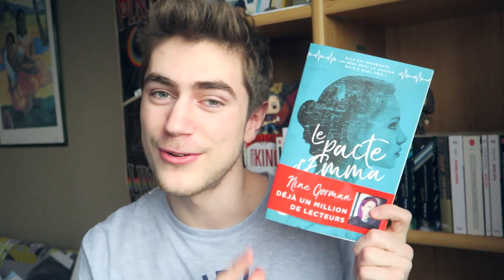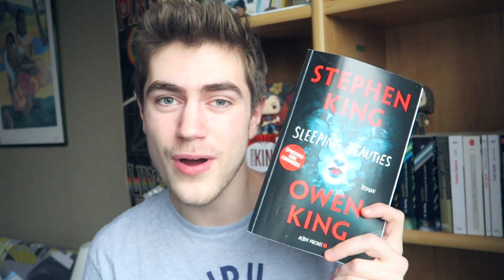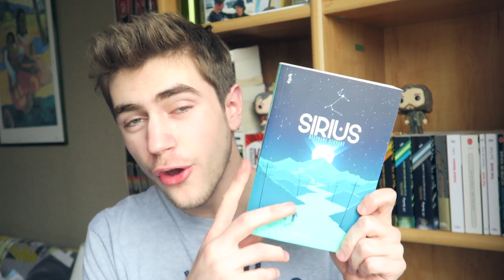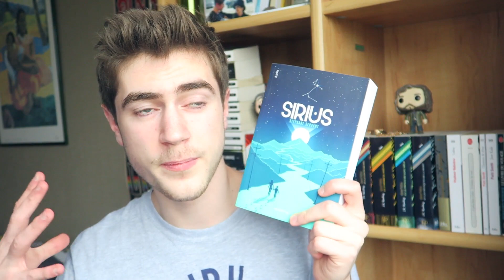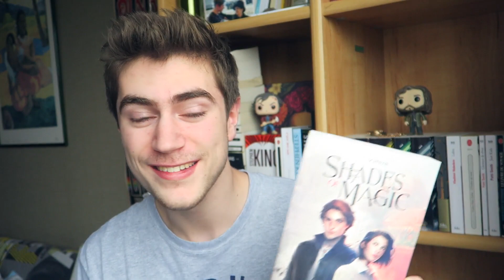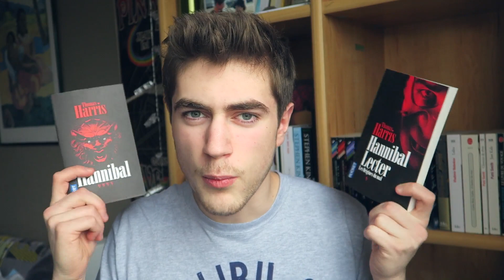BOOKHAUL 08/03/18 - BOOKISHDREAMS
⇩ DEROULE ! ⇩

⚈ MA WISHLIST

⚈ JE FILM AVEC : un Canon g7x